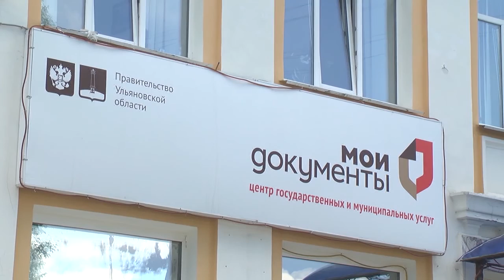Наши госуслуги оценили эксперты Всемирного банка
Эксперты Всемирного банка высоко оценили опыт Ульяновской области в сфере предоставления государственных и муниципальных услуг